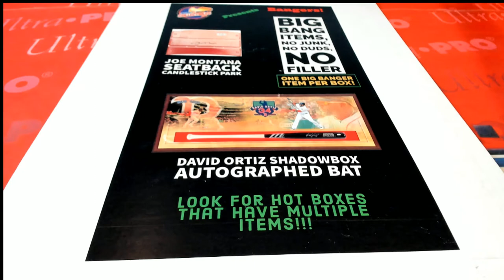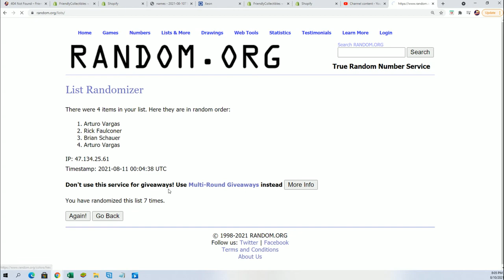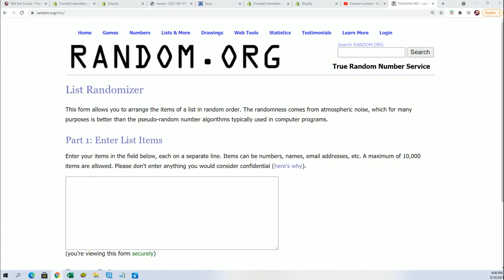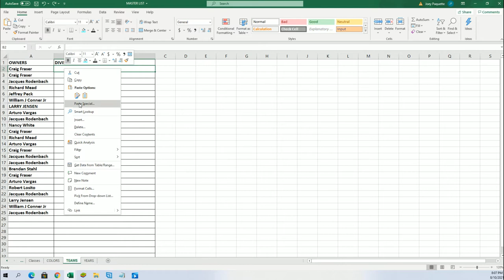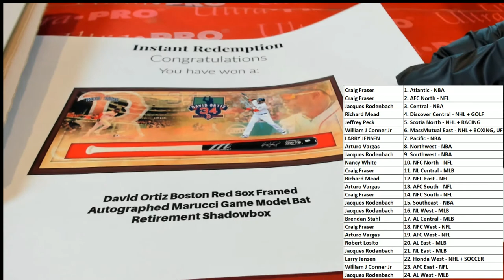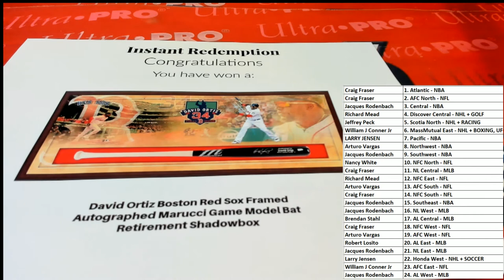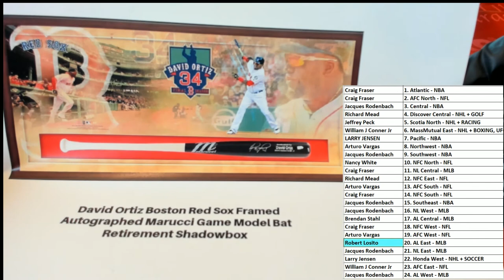BANGERS HOBBY BOX ID FCBANGERS107